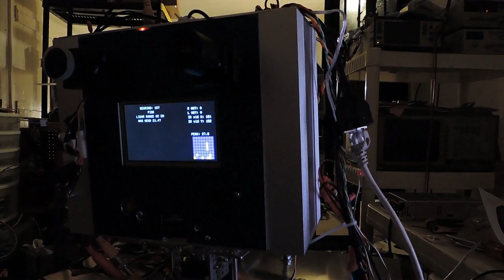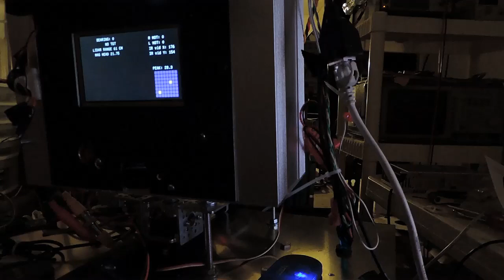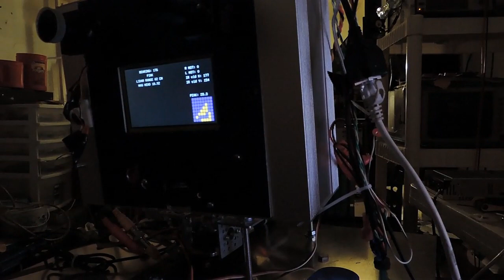Robot AI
Very rudimentary Robot AI.